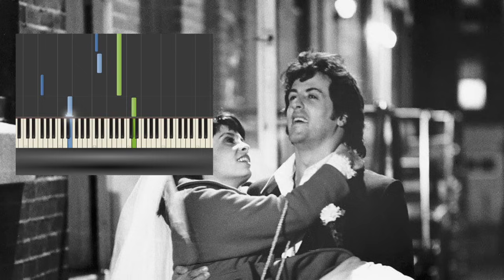Bill Conti - Rocky 2 Love Theme (for piano solo)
Love Theme from the Rocky 2 soundtrack. Composed by the Bill Conti.

The Love theme of Rocky 2 named "Vigil". Composed by the great Bill Conti. Bill Conti did a splendid job composing the emotional and deeply themes for Rocky. I really love these themes by Bill Conti. Everyone is familair with these lovely piano themes. The challenge for this piece is not to play it too quickly. I am working on a Rocky & Adrian piano suite for all the great themes Bill Conti composed for the whole Rocky saga.

Bill Conti - Rocky 2 Love Theme (for piano solo) - Vigil